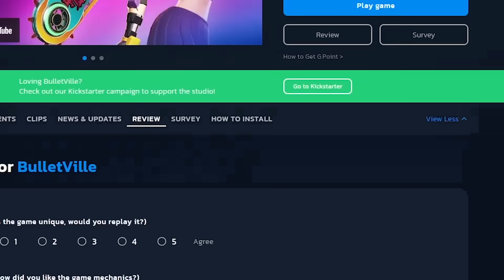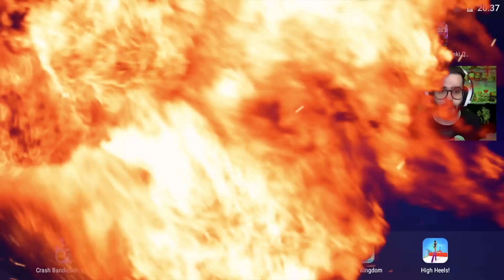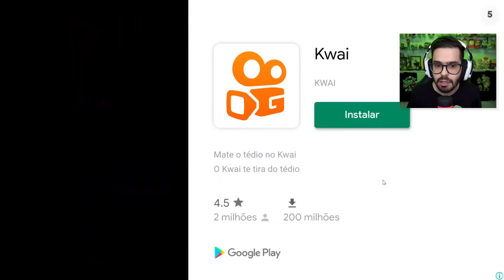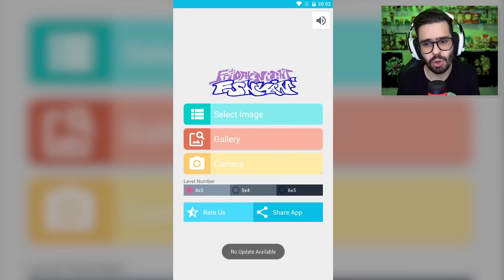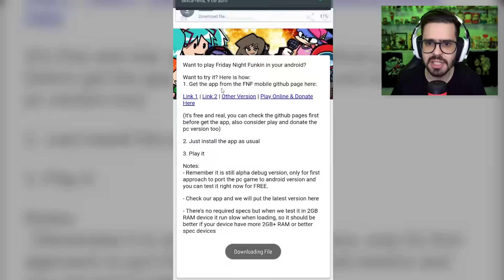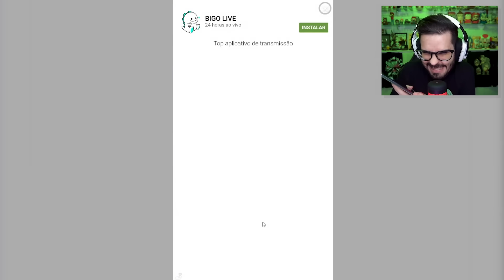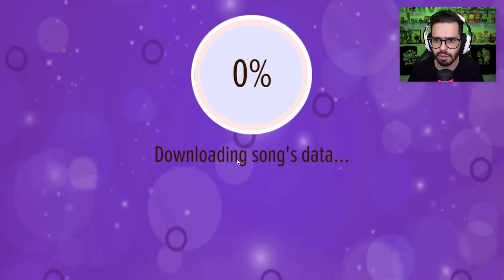OS JOGOS PIRATEADOS DO FRIDAY NIGHT FUNKIN PRA CELULAR!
E é hora de conhecermos de perto um universo novo e obscuro, vendo de perto OS PIORES JOGOS PIRATAS DO FRIDAY NIGHT FUNKIN PRA CELULAR! Será que algum deles pode ser pelo menos jogável? Que o PODER DOS XALABAIAS esteja comigo!